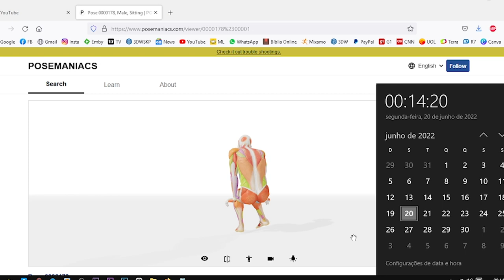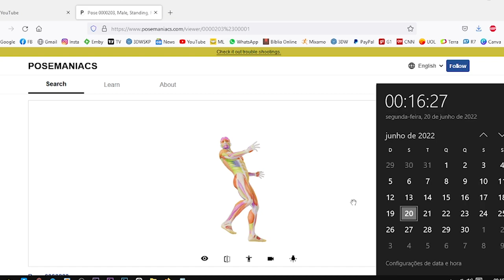ESTUDO COM POSES NOS DESENHOS E QUADRINHOS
O Estudo de pose pode me ajudar no desenho  ?

Você ja tentou várias vezes alcançar um desenho fluido e dinâmico
e nunca teve sucesso, escute o que eu vou falar neste vídeo pois irá
te ajudar muito mesmo !

As pessoas as vezes pegam a sua prancheta de desenho e
começam a desenhar, mas somente fazem desenhos duros,
sem muita emoção, com pouca dinâmica e com a diagramação ruim.

Neste vídeo vou te ensinar um exercício muito bom para alcançar bons resultados.

Você irá digitar no Google ou no Youtube anatomy poses, ou poses for artists,
nas pesquisas irão aparecer sites ou videos com estudos de poses com
modelos vivos. Tem alguns com treinamento com poses de 2 minutos e de 4 minutos.

É exatamente nesses vídeos que iremos focar o nosso tutorial.

Você começará a fazer estudos com poses em 2 minutos por pose.
Depois você irá fazer estudos com 4 minutos por pose.

Nesses estudos você alcançará :

- Mais Fluência nos seus desenhos.
- Um trabalho mais dinâmico.
- Vai aprender a desenhar figuras com mais impacto.
- Isto te ajudará ainda quando for fazer diagramações.

O seu desenho irá fluir harmoniosamente.

É muito importante que vc faça este estudo sempre que puder.
Treine diariámente.
Encha várias folhas de A3.
E crie um ritmo de frequencia nos estudos.

Seu trabalho melhorará bastante.

Ainda indico para que esteja sempre aliando aos seus estudos o uso de
bons livros de anatomia.

Lembre-se sempre de mentalizar.
Eu quero desenhar para as Grandes Editoras.

Isto não é fácil mas com empenho tudo é possível.

Curte.

CURTE AEERR MERMãO !!! kk